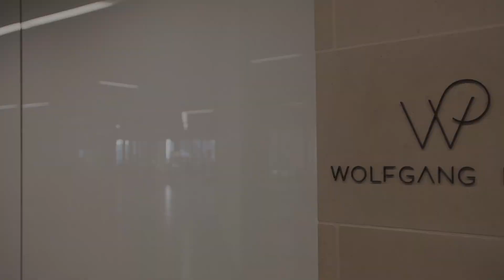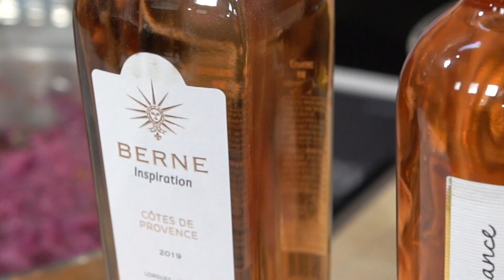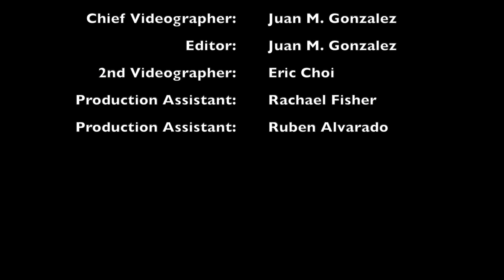Château de Berne Rosé Wines Perfect Pairing with Wolfgang Puck and Jon McDaniel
Serve the perfect wine at your Thanksgiving celebration ☀🍁.
This year, put on a great spread and offer your guests the very best food and wine pairings 🍷. Chef Wolfgang Puck and sommelier Jon McDaniel will share their recipes and give you their best advice on wine pairings using the superb rosé wines of Provence: Château de Berne and Ultimate Provence. Order the wines shown from wine.com here